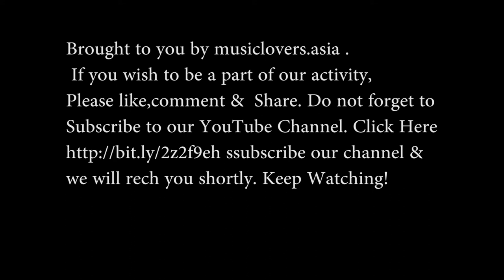Music Lovers Wada Karo Nahi Chodo gi tum mera saath